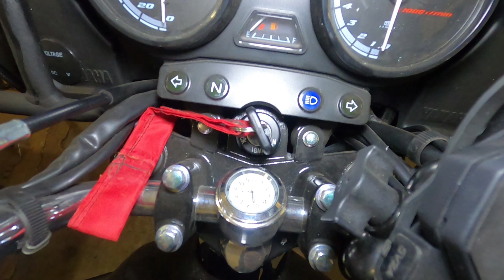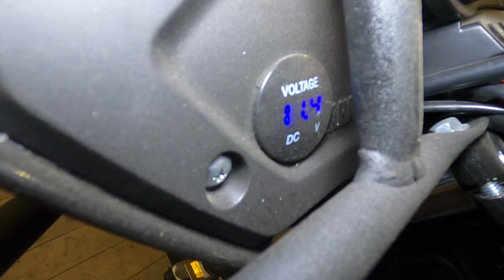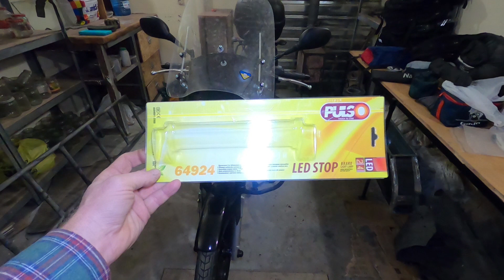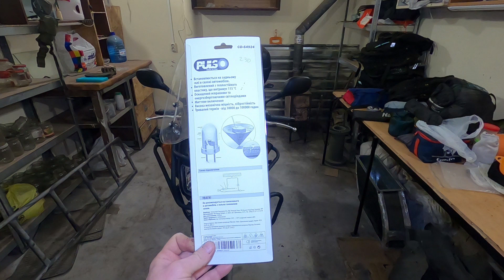Усовершенствования нового мотоцикла Yamaha YBR 125 после покупки.2023.г.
🔥🔥🔥 Дорогие зрители!  Соберём Славе на бак бензина!  :) 🙏
Реквизита карты Привата и линк для "чашки кофе" внизу в описании".
А я порадую Вас новыми красивыми мотоместами и рецептами!
✅ Помните, что поддержать автора финансово- престижно и правильно!
В этом видео рассказываю о том, что я посчитал нужным добавить в мой новый мотоцикл Yamaha YBR 125 для мотокемпингов и мотопутешествий.
Список усовершенствований:
1. Передний брызговик
2. Гофры на вилку
3. Ветровое стекло
4.Вольтметр
5. Багажная система, дуги, защита "морды"
6. Крепёж для экшен-камеры
7.Крепёж для смарта с гнездом ЮСБ
8.Наклейки на бак боковые и верхние
9. Защита сальника лапки переключения передач
10. Увеличил площадь боковой стояночной лапки
11. Брызговик маятника
12.Брызговик заднего колеса
13. Дополнительный стоп-сигнал.
14. Заменил родную заднюю лампу на светодиодную ( забыл сказать в видео)
15. Дополнительный свет на дугах
16.Наклейки на бак
 По безопасности - поставил сигналку + передний стопор в тормозной диск ( видео будет дополнительно)
🔥🔥 Дорогие зрители, не забывайте, что канал существует благодаря Вашей поддержке.🙏🙏🙏 Помочь автору можно: либо
 ✅прямым перечислением на карту Привата 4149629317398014 ( до 08.2024г) либо